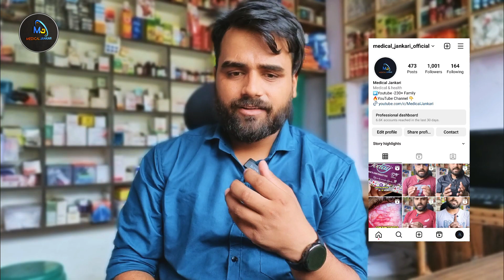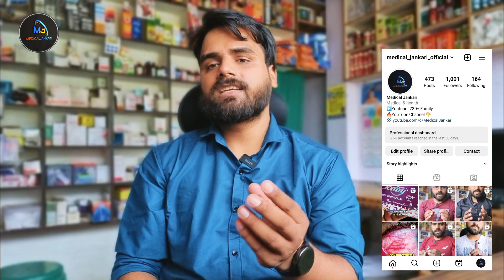moxifloxacin eye drops | moxifloxacin eye drops ip | moxifloxacin eye drops ip mahaflox | moxicip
My Equipment :-
Vlog Gorrilla Tripod-
My Laptop
My Microphone
My Shoot Mobile
Wifi Network

Topic Cover -
moxifloxacin eye ointment how to apply
moxifloxacin & dexamethasone eye drops
moxifloxacin dexamethasone eye drops uses hindi
moxifloxacin 400 mg
eye drop moxifloxacin
moxifloxacin eye drops for baby
moxifloxacin hydrochloride tablets 400 mg
moxifloxacin ophthalmic solution ip 0.5 uses
moxifloxacin eye drops price
moxifloxacin with dexamethasone eye drops
moxifloxacin eye drops lp
moxifloxacin eye drops ip mahaflox
moxifloxacin eye drops uses hindi
moxifloxacin eye ointment
moxifloxacin eye drop